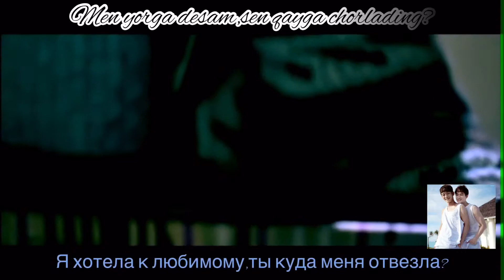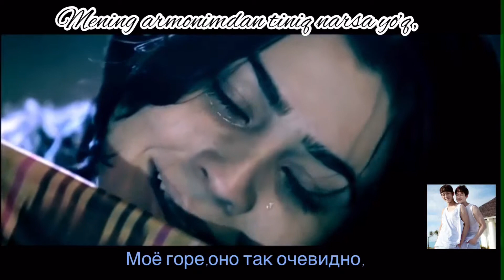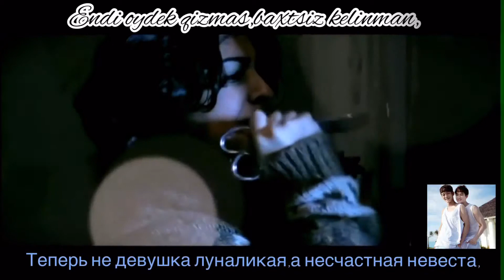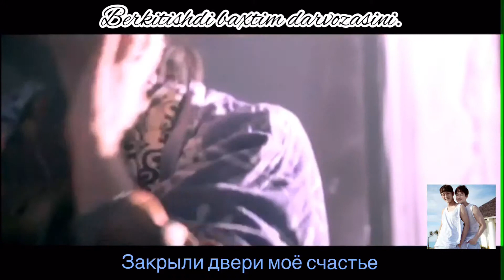Gulsanam Mamazoitova-yor-yorni ayting (rus.sub)